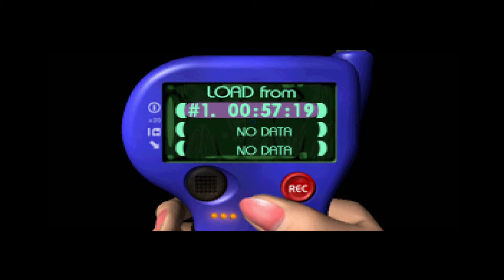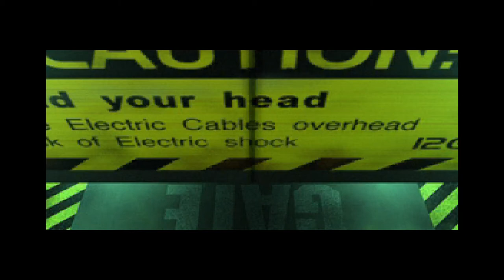Enemy Zero : Sega Saturn 1997 & why it was very scary back then !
Enemy Zero was published by Warp and  created by  Kenji Eno . Game takes place on a spaceship  Aki , headed back towards earth traveling through space , Where Character  Laura is awaken with rest of the crew by the Emergency on board ship , something has  entered the ship and its  Invisible but deadly , its up to Laura to figure out what this entity is and how to eliminate it . I will talk about this game and what made it so unique back then and why i still believe  this game could be even better if they  did a remake .

I do a  full 30 minutes commentary and address key features that this game has and what made it so successful  back then in 1996  .

Sega Saturn had some pretty cool Adventures /Mystery /Horror games , including  (D)

Enemy Zero began life on Sony's PlayStation. Its unveiling at the 1996 PlayStation Expo in Tokyo was described by journalists as the highlight of the show.[6] Irritated by Sony's failure to meet even a third of preorders for the PlayStation version of D (and to a lesser extent, their policy that all marketing for third party games had to be approved by them at a press conference during the expo Kenji Eno made a shocking move. Eno showed a preview of Enemy Zero.

Enemy Zero received favorable reviews from several publications. Edge highly praised the first of the game's three discs for offering a "suspense-ridden atmosphere" and tense encounters with invisible aliens, comparing it favorably to Ridley Scott's cult classics Alien and Blade Runner.